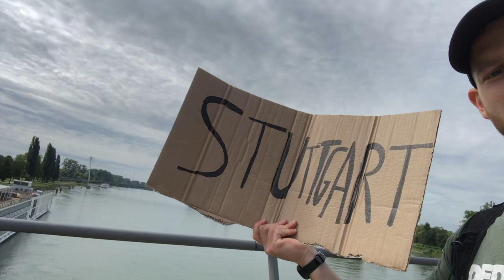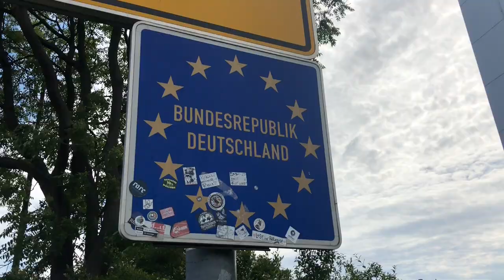HITCH HIKING FROM FRANCE TO CZECH REPUBLIC | Episode 2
Hi guys,

Sorry for the late upload but I thought better late than never!
Episode 2 is now out and I hope you are going to enjoy it!